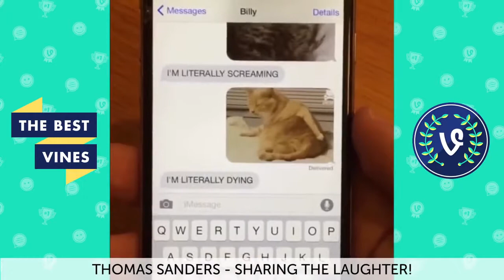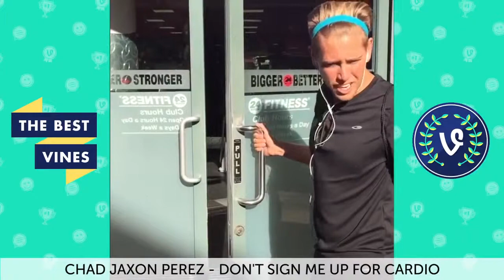Best Vines of September 2015 Vine Compilation | Part 4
Best Vines of September 2015 (part 4) - New Vines 2015 w/ Titles Best Viners playlist ▻ Best Vines compilation playlist .

New Vine compilation from the Best Viners of September 2015! Be sure to check out: Josh Peck: Danny .

New Vine compilation from Top Vines of September 2015.